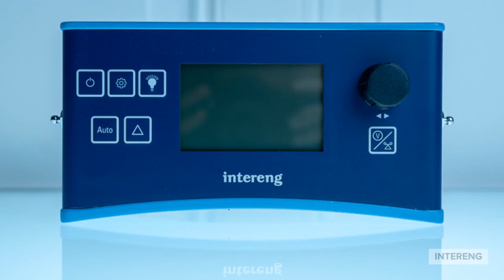LOCATOR S | Sheath Fault Locator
The LOCATOR S is designed to locate cable (outer) sheath faults on shielded or unshielded plastic insulated cables accurately. It effectively measures step-voltage potentials in the earth that will develop during faults in underground cable sheaths. In combination with a suitable test generator (DC pulse or surge) the precise location can be detected offline.  The Locator S consists of a digital voltage detector and two step voltage probes. After spiking the flexible probes of the detector will show the direction to the fault on the easy understandable display. The step voltage potential will increase when the fault is approached. The point of polarity reversal (zero) will indicate the precise location of the fault.